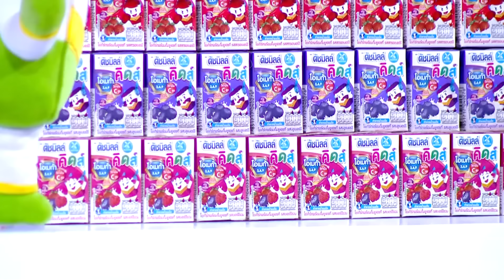ตัวเท่านี้ แต่รู้ลึกเรื่อง 100 ปี ตำนานแห่งไททานิก HIGHLIGHT | SUPER10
งานนี้สนุกแน่เมื่อแฟนรายการตัวน้อย แถมเก่งเรื่องเรืออย่างน้องภูผา อายุ 7 ขวบ เดินทางมาจาก จ.กระบี่ มาโชว์ความสามารถให้เราได้เห็นกัน จะเก่ง น่ารัก แถมฮาขนาดไหน แอดจิ๋วบอกเลยต้องดู !

ก่อนจะแสดงความสามารถเพื่อแลกกับความฝัน วันนี้หนุ่มน้อยคนเก่งวันนี้มาแหลงให้เราฟังชัด ๆ ว่าชอบดูรายการซูเปอร์เท็นขนาดไหน สามารถอธิบายได้หมดเลยทีเดียวว่าใครเป็นใคร แต่จะติดก็อยู่หนึ่งคนนี่ล่ะค่ะ ที่นึกไม่ออกว่าเขาเป็นใคร แถมใส่แว่น ถึงกับบอกว่าไม่เคนเห็นคนแบบนี้มาก่อนเลยตั้งแต่ดูมา แฟน ๆ รายการนึกกันออกไหมคะ ว่าเขาคือใคร??

น้องภูผามาพร้อมความสามารถเกี่ยวกับเรือ แทบทั้งหมด และทุกประเภทของเรือเลยทีเดียว แถมยังสามารถบอกรายละเอียดเล็ก ๆ น้อย ๆ และความเป็นมาต่าง ๆ ได้ทั้งหมด เรือที่ชอบที่สุดก็คือเรือไททานิก แต่วันนี้น้องภูผาจะต้องเจอกับโจทย์ที่ซูเปอร์เท็นถนัด ไม่ว่าจะเป็นการปิด บัง ซ่อน หรือ ให้ทายแบบไว ๆ มาดูกันซิว่าน้องภูผาจะยังสามารถตอบหรือบอกรายละเอียดต่าง ๆ ของเรือที่ว่าถนัดได้อยู่หรือเปล่าน้า

ถ้าพร้อมแล้วเราไปให้กำลังใจหนุ่มใต้ตัวน้อยคนนี้กันเลย !